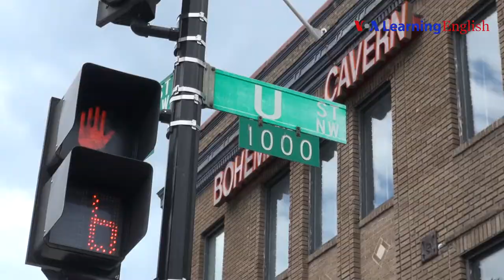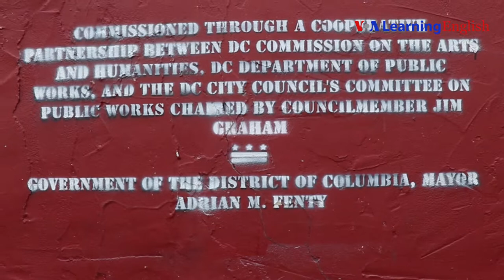MuralsDC - Preserving Street Art in Washington D.C.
City program MuralsDC helps create public art and prevent illegal graffiti by hiring artists to paint murals around the capitol city.